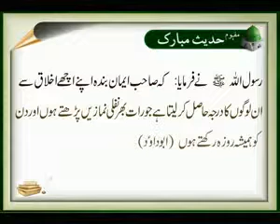Hadees Sahab i Eman